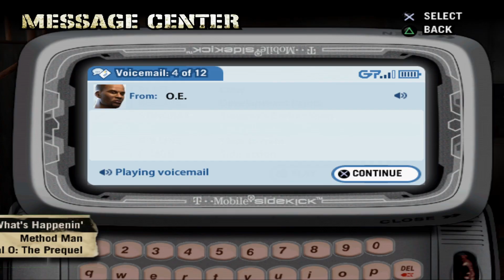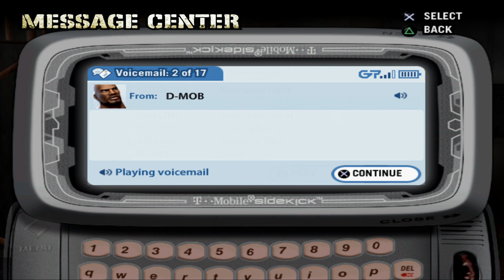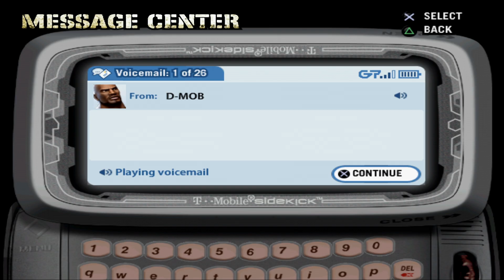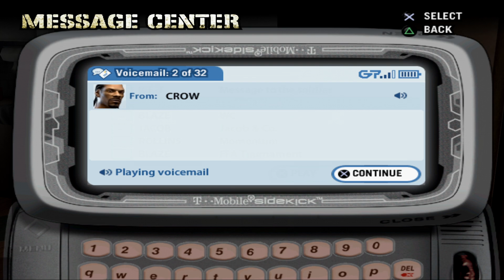Still The Best Fighting Game Of All Time! | Def Jam Fight For New York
It's The Bossman Back with another Goat Game Def Jam Fight For New York Still The Best Fighting Game Of All Time! Imma Make this a series while i work on Bigger videos to allow for more Upload Consistency.